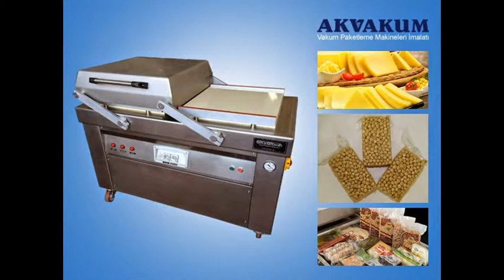Satılık Helva Paketleme Makinesi Satan Firmalar Sahibinden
Akvakum firmamızda tüm vakum paketleme makinalarının satışı gerçekleştirilmektedir. Bu amaç doğrultusunda firmamızda satılık, sıfır ve ikinci el Helva Paketleme Makinesi bulmanız mümkündür. Ayrıntılı bilgi için bizi arayınız: 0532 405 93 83 - İnternet: akvakum.com